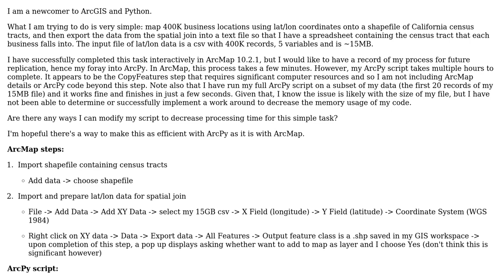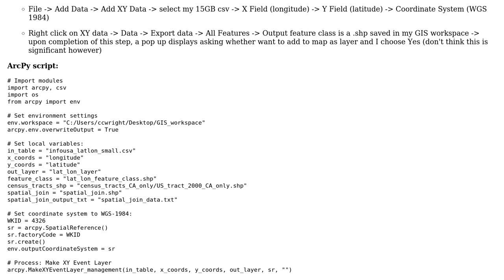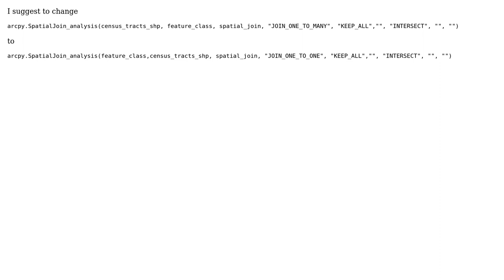GIS: Extremely slow processing time to map lat/lon data onto census shapefile with ArcPy?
With thanks & praise to God, and with thanks to the many people who have made this project possible! | Content (except music & images) licensed under CC BY-SA | Music | Images & others | With thanks to user PolyGeo user MrBubbles user FelixIP user ccwright and the Stack Exchange Network Trademarks are property of their respective owners. You are responsible for your own actions.